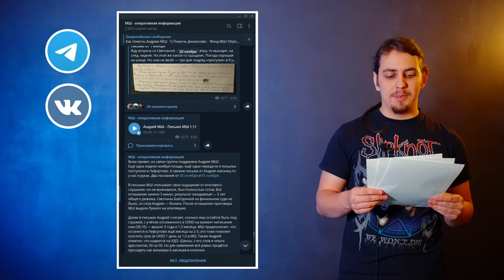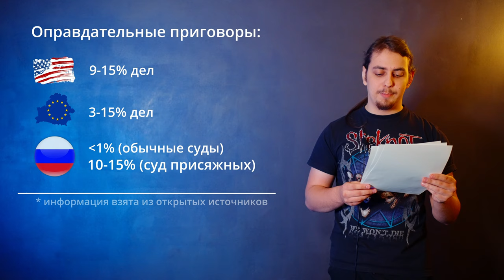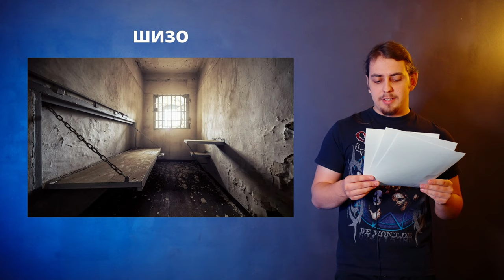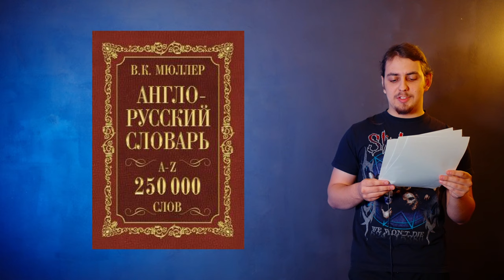Письмо из тюрьмы от блогера Андрея МШ | Как получить 5 лет ни за что? Отсижу за чужие грехи.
Пыж Андрей Эдуардович (Андрей МШ) родился 5 октября 1984 года, диггер и видеоблогер из Санкт-Петербурга, автор популярного ютьюб-канала Urbanturizm, имеет российское и украинское гражданство. Обвиняется в совершении преступления, предусмотренного п. «д» ч. 2 ст. 283.1 УК («Незаконное получение и распространение за рубеж сведений, составляющих государственную тайну»), находится под стражей с 5 августа 2020 года, 29 октября 2021 года осуждён Мосгорсудом к 5 годам колонии общего режима.

Вокруг дела Андрея МШ ходит множество слухов и домыслов. Кто-то говорит что его арестовали за видео с заброшенной РЛС, кто-то говорит про объекты Росатома, ну а некоторые уверены что МШ спалился в Метро-2. В этом видео наконец таки будет представлена максимально полная картина того, что происходило с Андреем Пыжом последние 3 года и закончилось пятилетним сроком в колонии общего режима по приговору суда.

Как помочь Андрею МШ:

1) Помочь финансово.

Это Фонд МШ, средства из которого идут на оплату питания, бытовые нужды Андрея и юридическую помощь.

Яндекс Кошелёк (если в вашей стране не открывается этот сайт, рекомендуем воспользоваться VPN).

Для Украины сбор ведётся на карту ПриватБанка: 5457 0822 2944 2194 (Чигринська Ю.В.).

2) Отправить письмо Почтой России.

Адрес для писем: 111020, г. Москва, ул. Лефортовский вал, д. 5. Получатель: Пыж Андрей Эдуардович, дата рождения 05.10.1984.

Не забудьте вложить чистый лист и конверт с марками, чтобы Андрей мог написать вам ответ.

Обратите внимание, что все письма проходят цензуру. Те, которые её не пройдут, будут приобщены к делу. Старайтесь писать нейтральные вещи, поддержать и порадовать МШ.

Стандартное письмо весит 20 грамм (5 грамм сам конверт и 15 граммов 2-3 листа А4). На него следует наклеить марки номиналом в 23 рубля. Каждые дополнительные 20 грамм — это ещё +3 рубля марок.

Волонтёр распечатает ваше письмо и отправит Почтой России. А если Андрей ответит, вы получите письмо на ваш адрес проживания или на email (по выбору).

Это официальный сервис ФСИН, который предоставляет услуги по печати и отправке фотографий в СИЗО (до 10 фото)
Снимки будут распечатаны на фотобумаге размером 10х15 см. К фотографиям можно приложить текстовое письмо объемом до 2000 символов.

В меню выбираем Изоляторы центрального подчинения (ЭТО ВАЖНО), далее СИЗО-2. Получатель: Пыж Андрей Эдуардович, дата рождения 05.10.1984.

Спасибо всем за неравнодушие и помощь!

BTC - 3QBTHGRJRdic9XJnoenHFwShv6opKwkgu8
LTC - MWJwDht4uJcqHDyysPJs8fA2skQ6i6RpQT
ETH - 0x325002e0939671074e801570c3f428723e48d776